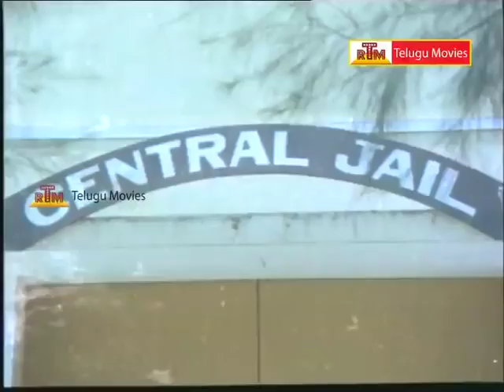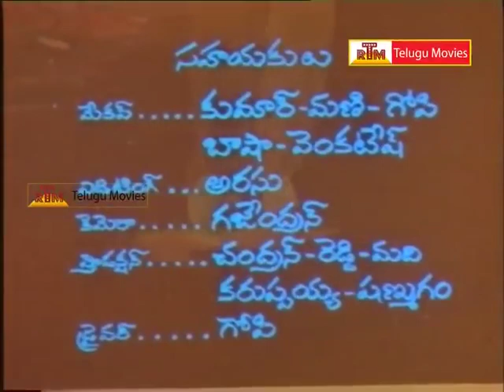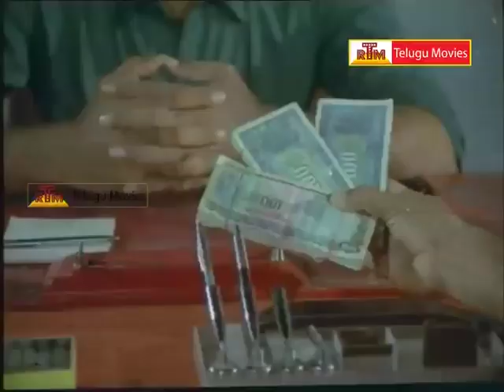Bandhalu Anubandhalu Movie Part -1 _ Sobhan Babu, Chiranjeevi, Lakshmi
Watch Bandhalu Anubandhalu Telugu Full Movie
Stars : Sobhan Babu, Chiranjeevi, Ranganadh, Lakshmi, Mada,